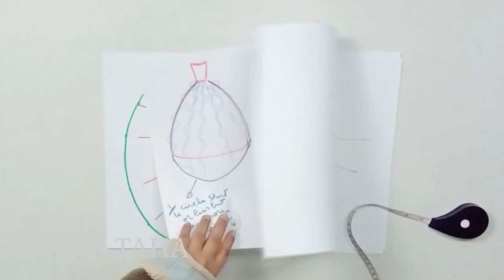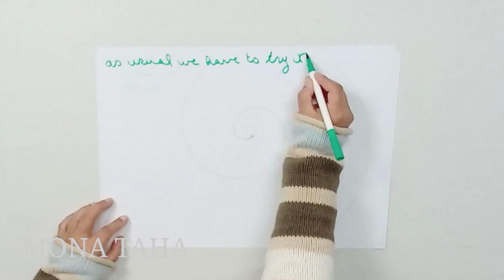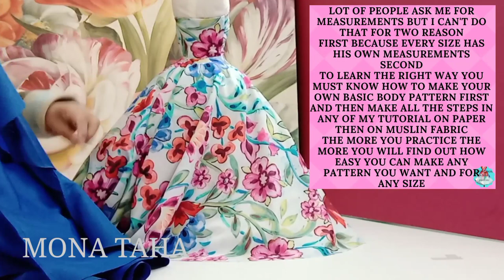HOW TO MAKE EVENING GOWN WITH THIS BEAUTIFUL TRAIN, STEP BY STEP#sewing